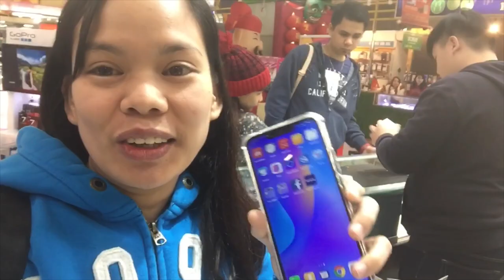HUAWEI NOVA 3I PRODUCT REVIEW | Phoebe Vlogs#19